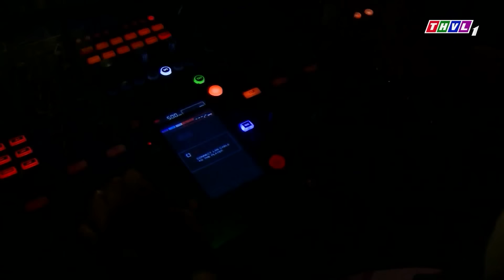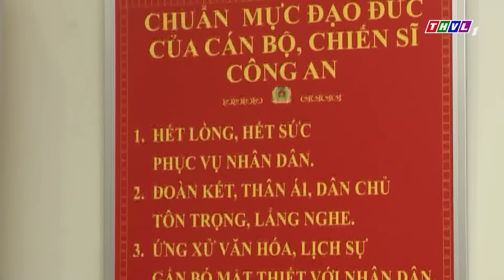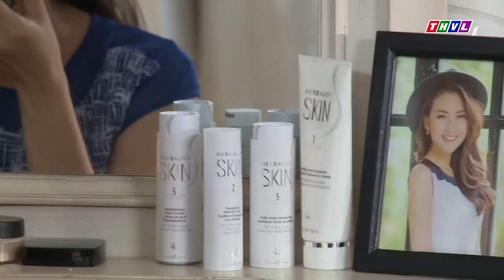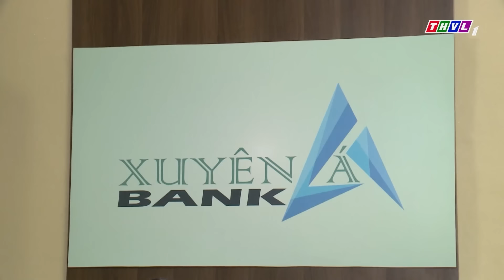KIẾP DÂU HIỂM ÁC CẠM BẪY TRẢ THÙ TÌNH CŨ ÁC ÔN | PHIM VIỆT NAM 2024 | PHIM TÂM LÝ XÃ HỘI VIỆT NAM